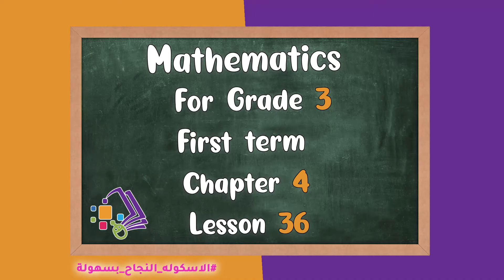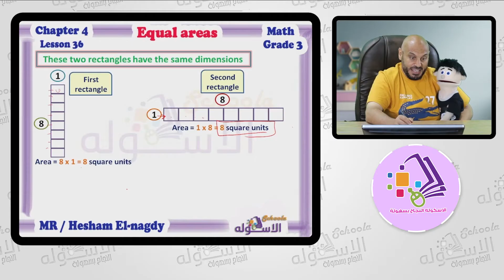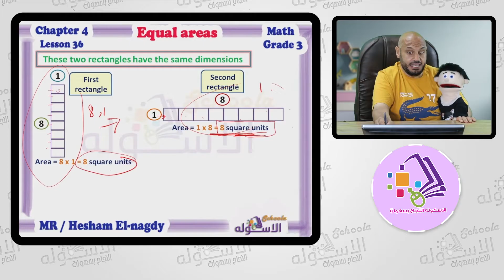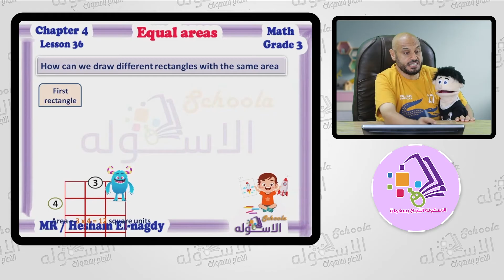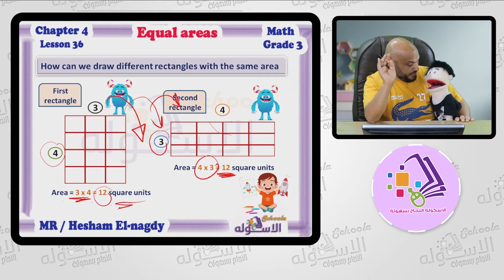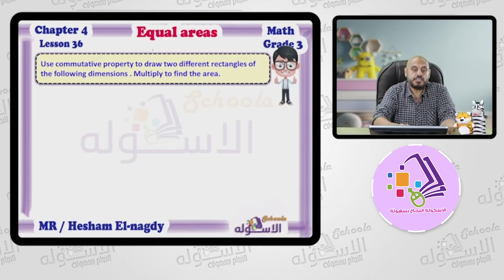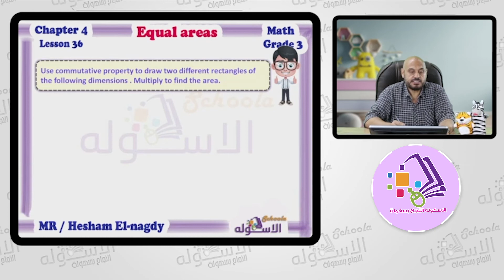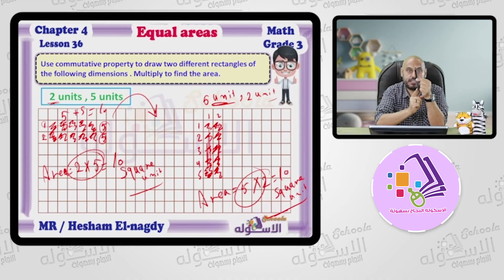شرح ماث تالتة ابتدائي | Equal areas | تيرم1 - فصل 4 - درس 36 | الاسكوله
أ.هشام النجدي _ ماث _ الصف الثالث الابتدائي _ الترم الأول _ الفصل الرابع _ درس 36 -
 Equal areas -  المنهج المصري.